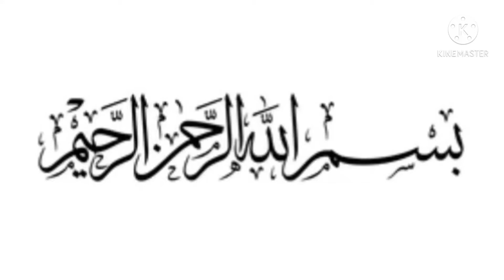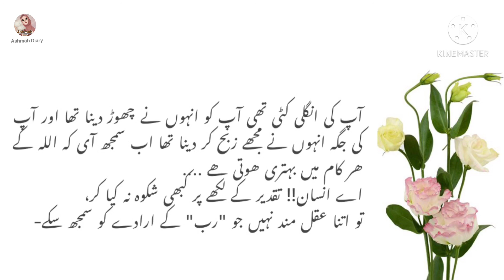Allah Kay Har Kaam Mai Behtri Hoti Hay || Urdu Story || Iman Afroz Waqia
This is very informative knowledgeable waqia Urdu story imaan afroz waqia

Welcome to my channel Ashmah Diary.On my channel I will share with you very informative and knowledgeable moral and Islamic stories I will try to provide you life changing lessons in a very interesting way. This information in moral and Islamic stories and quotes can make you better citizen of societ.
keep watching our videos for good lessons to make your life better and happy.

I always welcome your suggestions & advice on helping and improving my channel or you just want to say hello. We would love to hear from you. Thankyou!